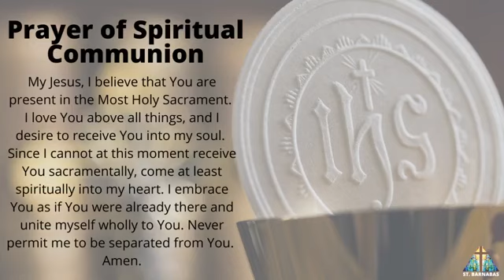25TH SUNDAY IN ORDINARY TIME VIGIL MASS - Saturday, September 19, 2020 - 4:30 PM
25TH SUNDAY IN ORDINARY TIME VIGIL MASS
Saturday, September 19, 2020, at 4:30 PM

Celebrated by Fr. Martin Louis Dicuangco

Live-streamed from our parish Facebook @stbarnabasto

St. Barnabas Parish, Scarborough, ON, Canada